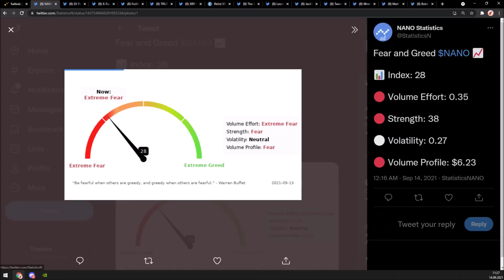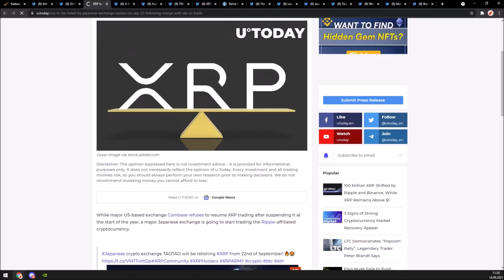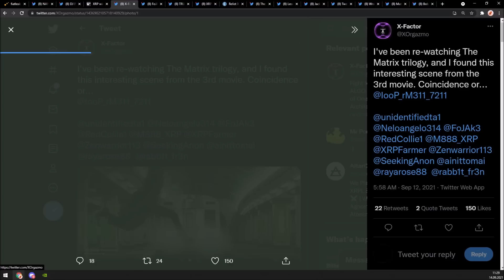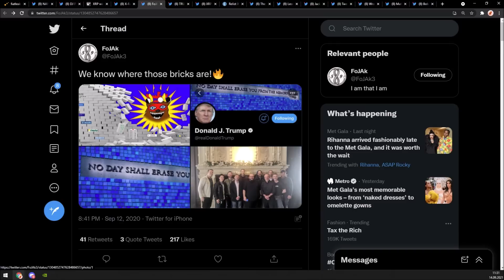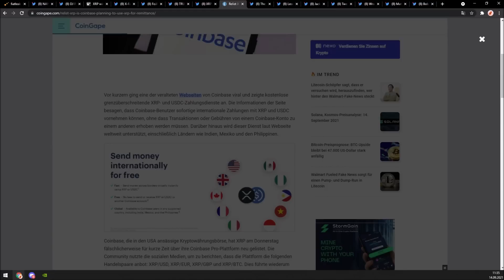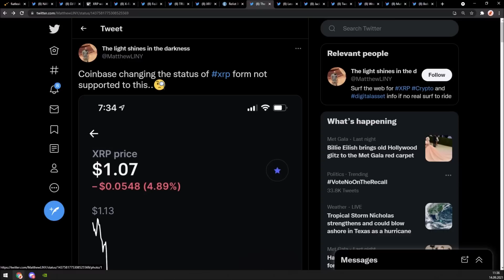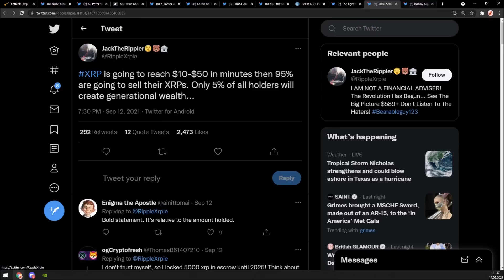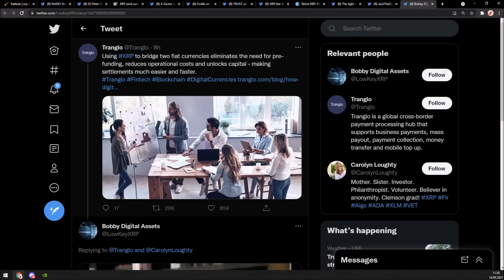Ripple XRP AUF 50 DOLLAR IN WENIGEN MINUTEN